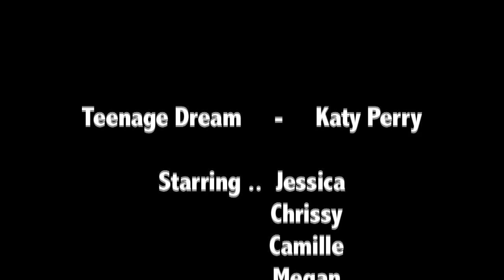Teenage Dream Music Video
Teenage Dream by Katy Perry   Music Video
Produced by Jackie
Starring: Chrissy, Jessica, Megan, Bella, Camille, Kelsey, Jess, Haley, Alyssa, Kayla, Joey